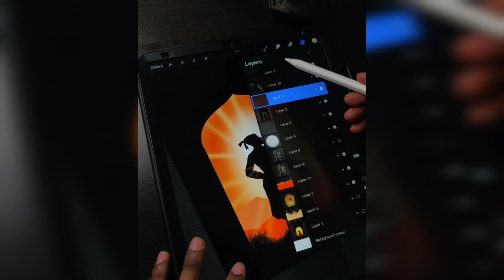Chatrapati Shivaji illustration on Procreate | Ipad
chatrapati shivaji illustration